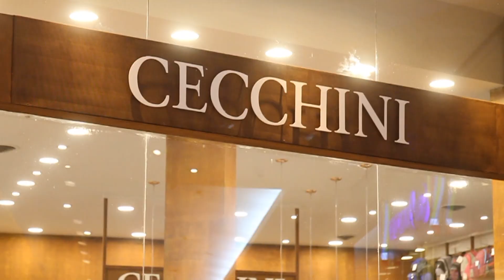Cecchini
Apertura del nuevo local en ALTO ROSARIO